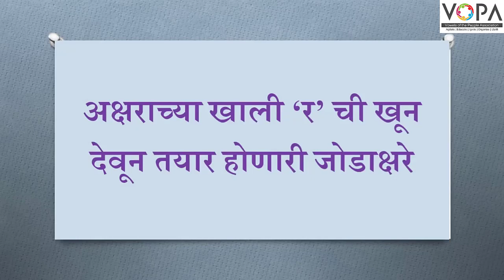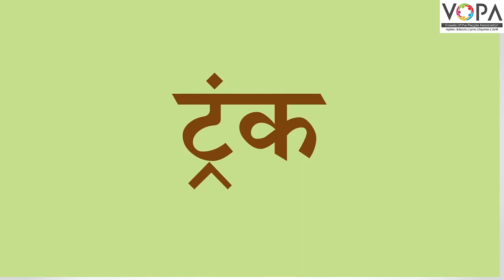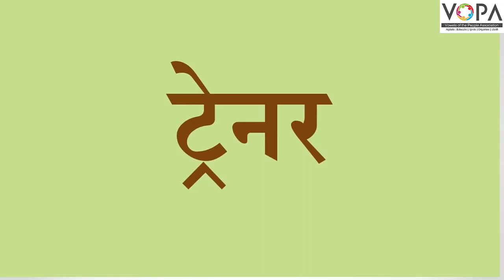FLN | मराठी वाचन | जोडाक्षर शब्द | V3 | VSchool